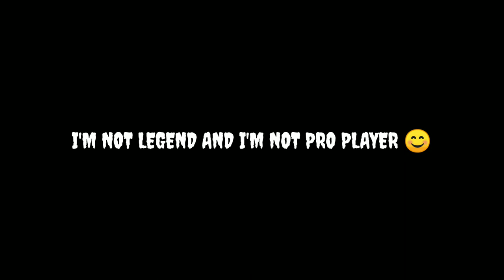PERFECTSHOT [Redmi Note 7]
Share Bruda❤

🌹Kamu yang terbaik💖🇮🇩
🔰 Perfectsh0t 🔰

🏆 MOBILE Spec 🎮
Octa-core 2,2GHz👻
SNAPDRAGON 660 AIE🚀
4GB RAM (Adreno 512)🤟

🕐 Timecode 🕐
00:00​ - Intro :)
00:04 - Music Nino Beneran - Lifeless
02:47 - Music Eredaze - Not Like That
04:51 - Closed

© Copyright by KAKA TV ✓
We allow anyone to make reaction videos but the video must remain branded under KAKA TV (with our channel link) in the description box.

🖐️ Tags Ignore 🖐️